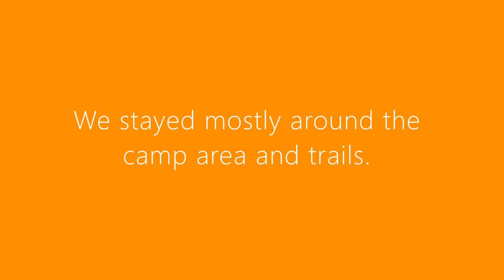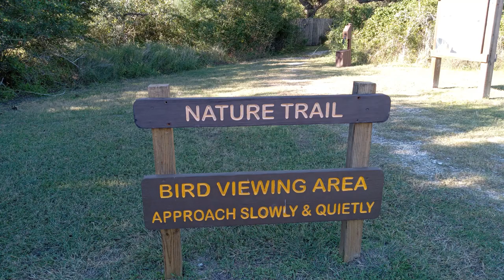Goose Island State Park Texas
Hi I'm Mona and my dog is Brian.

No horns and whistles, just a girl and her dog checking stuff out. It may not be exciting all the time, but life is not like that. Sometimes we just chill you know?

We are on the journey! I don't know exactly where I'm going, but we will get there!

I started on You Tube with a Tarot channel and it led me here. Getting ready for a real journey.

We appreciate any and all support.
Much Love.

I only request people (those I meet on the journey). I do not accept requests. Everything is public!